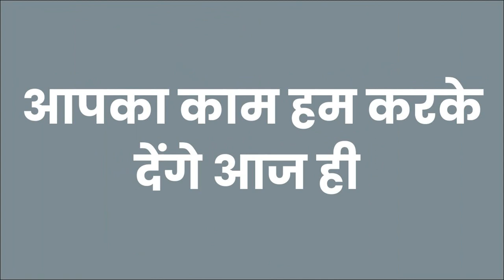शादीशुदा औरत के साथ सम्भोग वशीकरण करने का मंत्र कसम से कहता हूँ असर जबरदस्त होगा